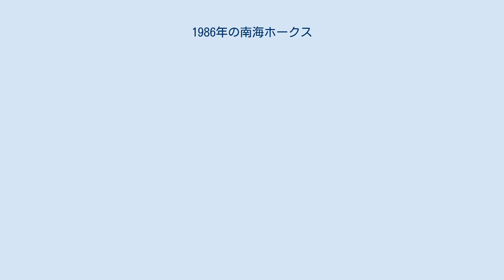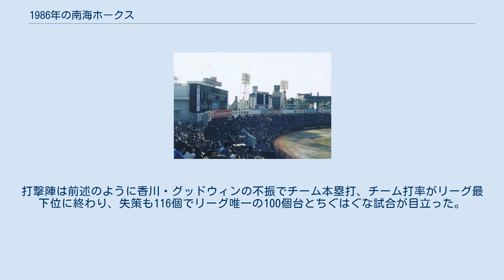1986年の南海ホークス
1986年の南海ホークス（1986ねんのなんかいホークス）では、1986年の南海ホークスの動向をまとめる。
 この年の南海ホークスは、杉浦忠監督の1年目のシーズンである。
 長い長い低迷から脱却すべく、シーズン前は「香川サード転向」「門田・デビッド・グッドウィンの60番トリオ」といった構想を打ち出したが、香川は打撃不振で5月末に2軍落ちして2ヶ月で頓挫、60番トリオもグッドウィンが度重なる故障から不振に陥り、トリオは1年で「解散」となった。
投手陣では新井宏昌との交換で近鉄から獲得した山口哲治も復活せず、チームは5月10日以降一度も最下位から脱出することなくシーズンを終えた。
ルーキーの西川佳明が10勝を挙げ西武の清原和博と新人王を争う活躍を見せ、また前年不振の井上祐二が先発と抑えの両方こなした一方で、10年前の新人王である藤田学が5年来の不振から抜け出せないまま31歳の若さで引退した。
打撃陣は前述のように香川・グッドウィンの不振でチーム本塁打、チーム打率がリーグ最下位に終わり、失策も116個でリーグ唯一の100個台とちぐはぐな試合が目立った。